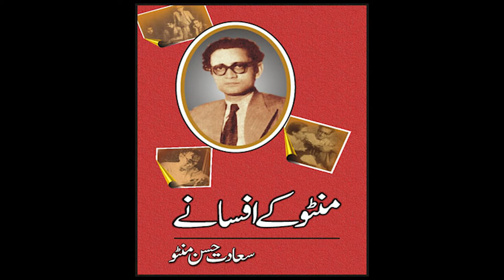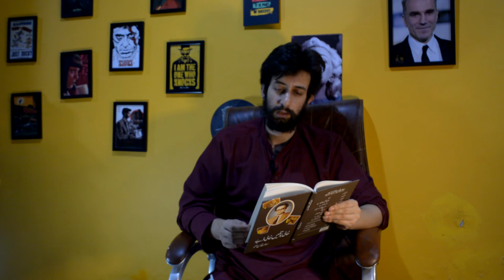Manto Stories | Short Story | Khalid Miyan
Khalid Miyan is a short story written by the great writer of Sub-Continent, Saadat Hassan Manto. This Story has been read by Saad Farrukh Khan.